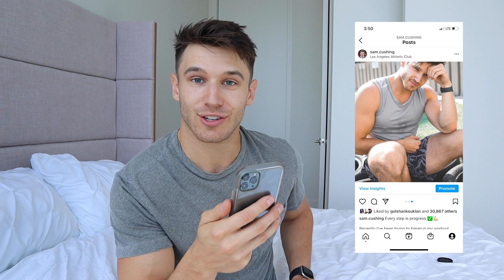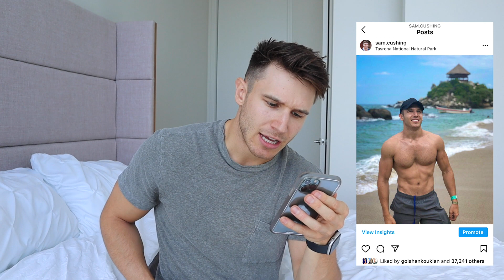Instagram Vs. Reality... | Sam Cushing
I walk you through a few silly and light-hearted instagram moments and the often humorous realities behind them (behind the scenes)…to get a little more real.

1) COMMENT: Do you have any funny (behind the scenes moments)? Tag me on insta and let me know.

2) +LIKE/SHARE with those who might laugh along.

MY AMAZON.COM FAVORITES